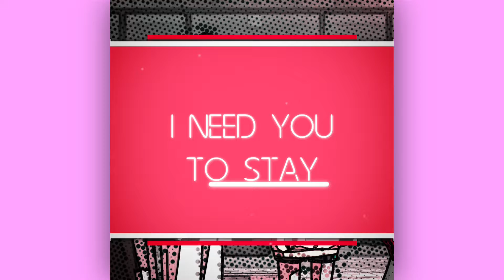Rika - Edit [AMV] After Effect